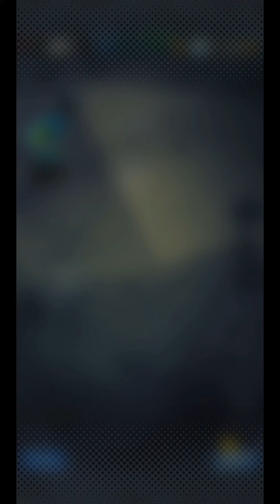DB Legends - Daily Discount Summon! #1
DB Legends
Daily Discount Summon! #1